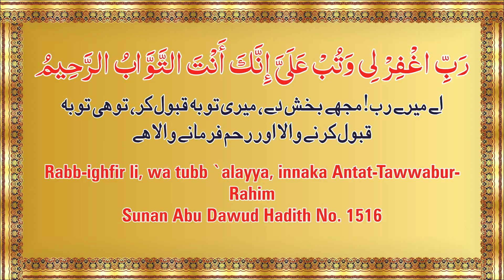Ahmed ﷺ Kaise Tauba Astaghfar Kiya Karte By Adv. Faiz Syed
𝗕𝗢𝗥𝗡:12-Dec-1979.

𝗢𝗖𝗖𝗨𝗣𝗔𝗧𝗜𝗢𝗡: Business.

𝗦𝗔𝗨𝗗𝗜 𝗔𝗥𝗔𝗕𝗜𝗔

𝗗𝗨𝗕𝗔𝗜
- Al-Manar Centre

𝗨𝗡𝗜𝗧𝗘𝗗 𝗞𝗜𝗡𝗚𝗗𝗢𝗠

𝗕𝗜𝗥𝗠𝗜𝗡𝗚𝗛𝗔𝗠
- Green Lane Masjid
- Al-Hijra Masjid
- Muhammadi Masjid

𝗟𝗢𝗡𝗗𝗢𝗡
- Masjid Humera

𝗔𝗖𝗧𝗜𝗩𝗜𝗧𝗜𝗘𝗦 𝗢𝗙 𝗜𝗥𝗖:
IRC TV
CHARITABLE HOSPITALS
PATHOLOGY LABORATORY
STUDY CENTRES
TECHNICAL INSTITUTE
PRODUCTION
REFERENCE BOOKS LIBRARY
CAREER GUIDANCE
CONFERENCE
LADIES' WING
CHILDREN'S WING
WEEKLY LECTURES
EXHIBITION
AL KITAB EDUCATION & WELFARE SOCIETY